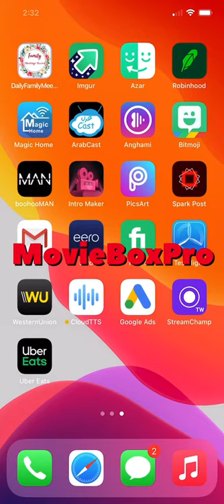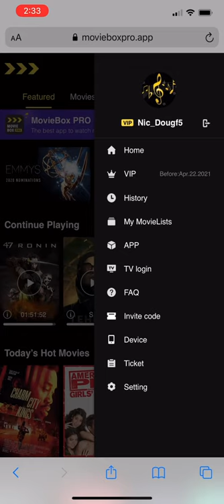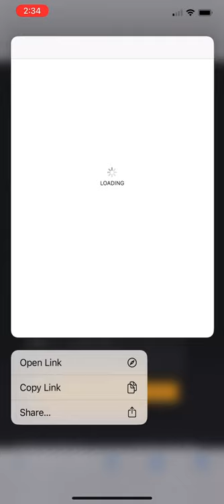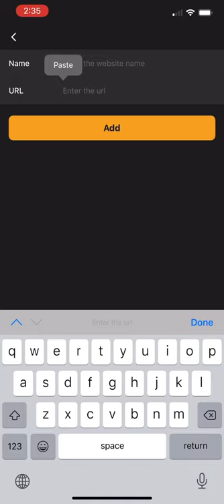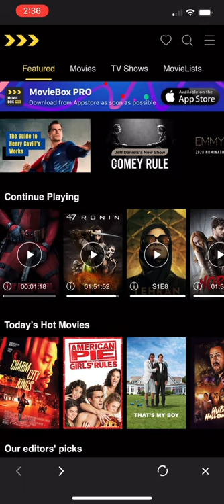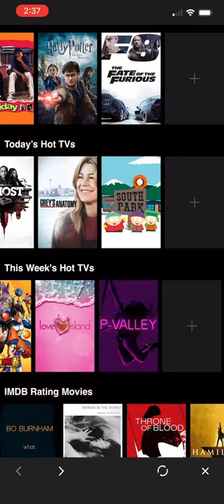How to watch latest movies and tv shows for free (IOS, ANDROID, or any device) Updated